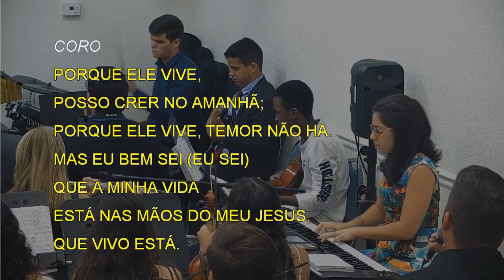1107 - DEUS ENVIOU SEU FILHO AMADO